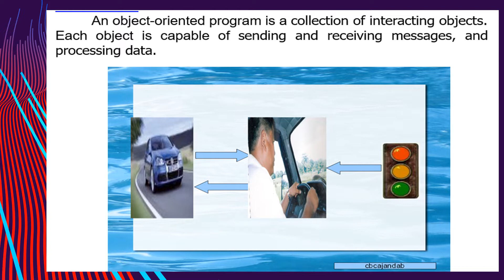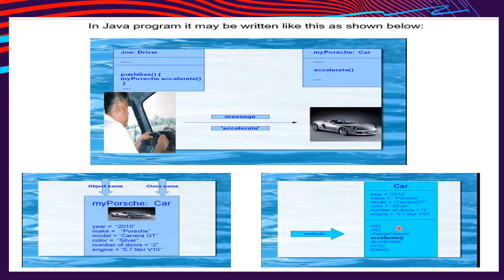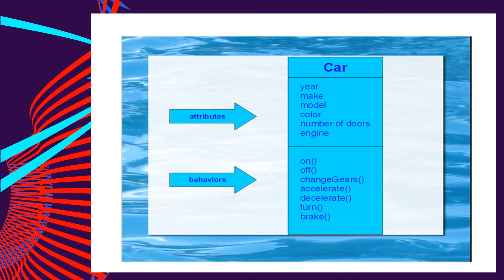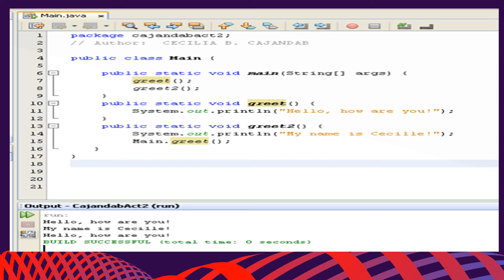WHAT IS OBJECT ORIENTED PROGRAMMING?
This video lecture talks about the meaning of OOP or object oriented programming.